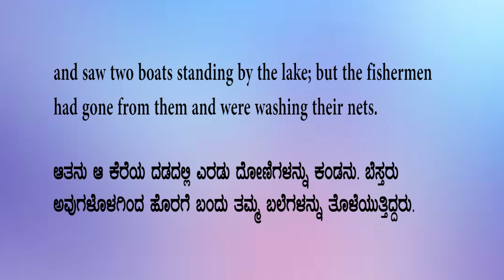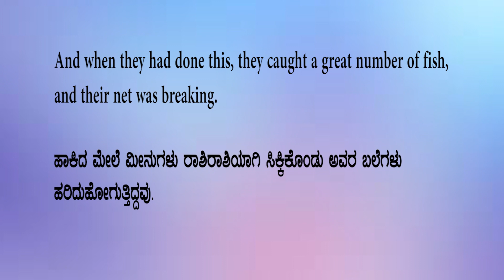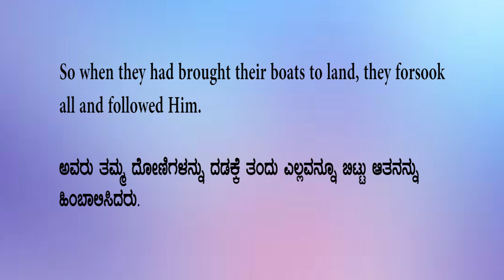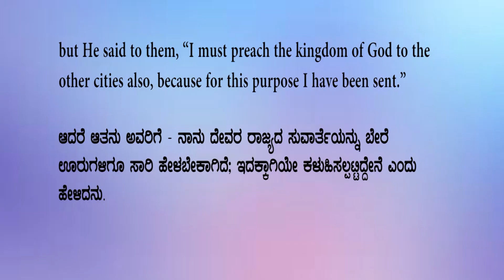BiG J TV | NLF Udupi | Sunday Service |11 04 2021